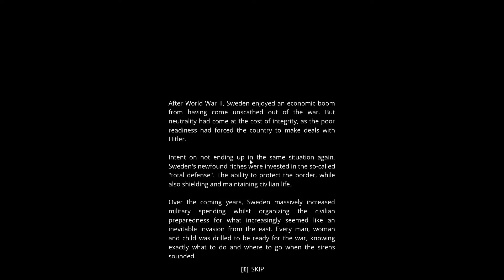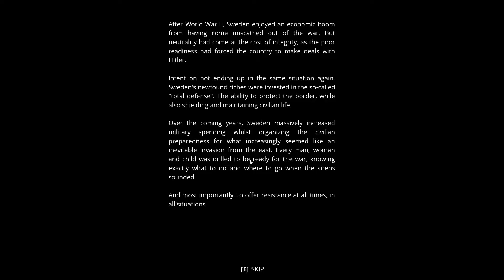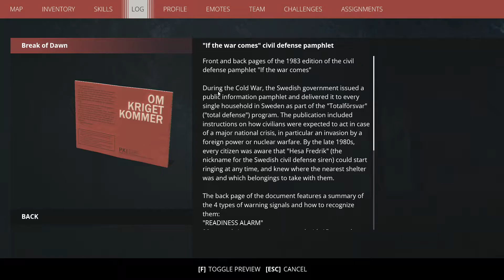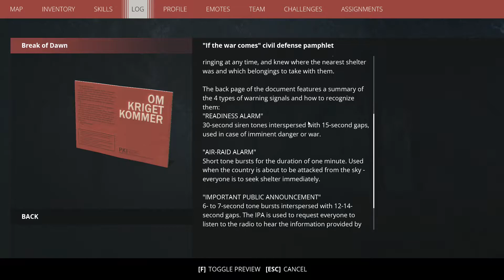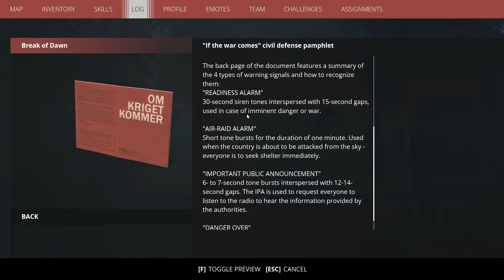Machine uprising! | Generation Zero #1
Machines take over, What to do? I will fight and find all the weaknesses.
Machine vs Man.